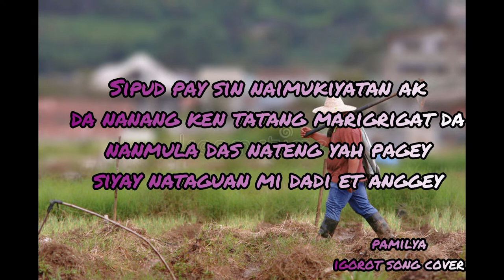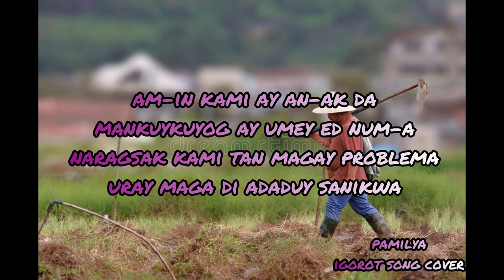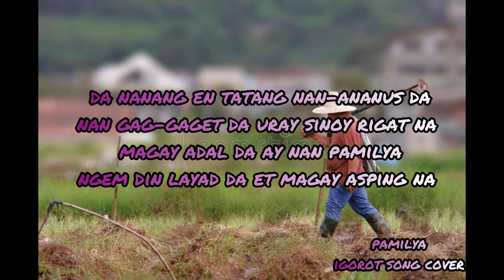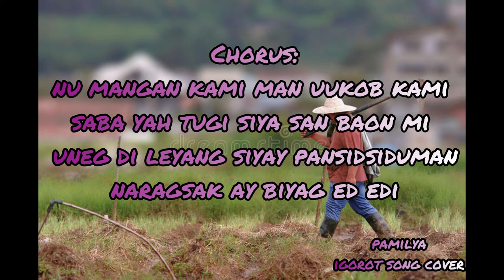Kankanaey song| Pamilya | Igorot song Cover| Composed by Marwin Gorio